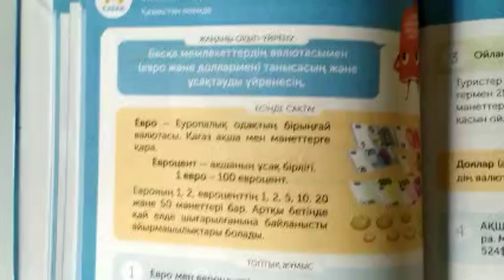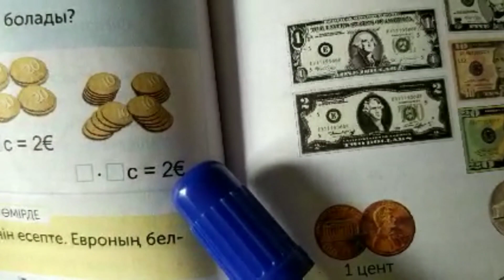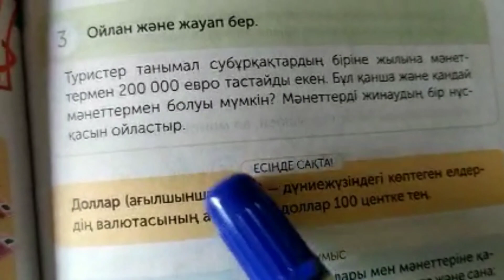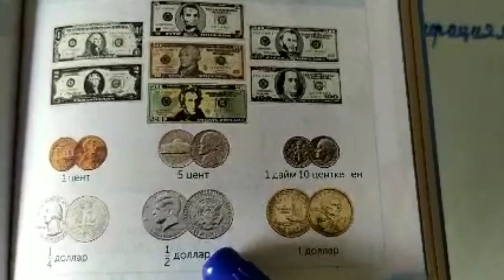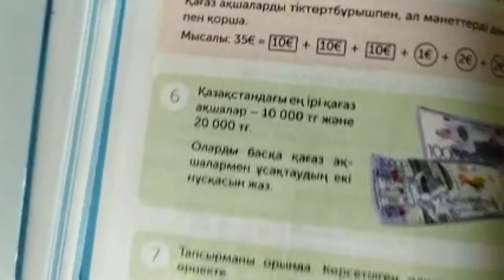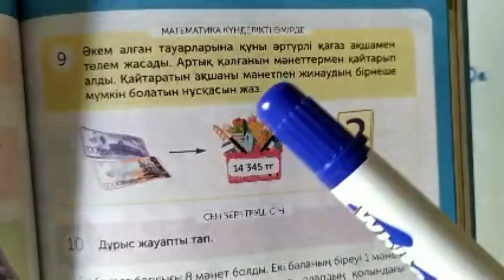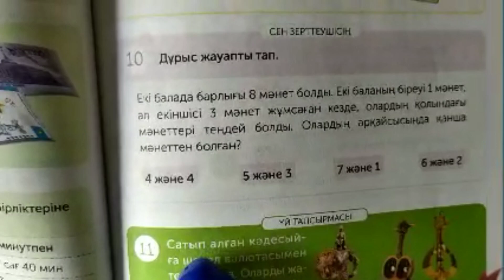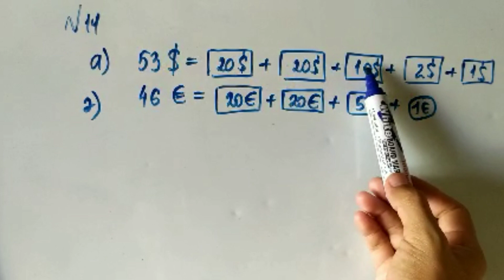14 сабақ. Математика 4 сынып. 1-бөлім